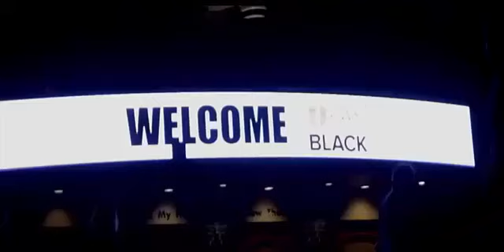A Cool Christmas Message For You and Your Business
this video is designed to share information with you to show you how people all over the world are making this their best Christmas and holiday season ever.

It is never to late to change the financial situations in your life.

In this video there is some mention of income and in no way am I guaranteeing you any kind of income. These people aren't average and this is the reason they are getting above average results. These results are not typical.

People just like you are using this proven step by step system to change their lives, change their financial situations, and to change the lives of others all around the world.

Isn't it your time to create change in your life?